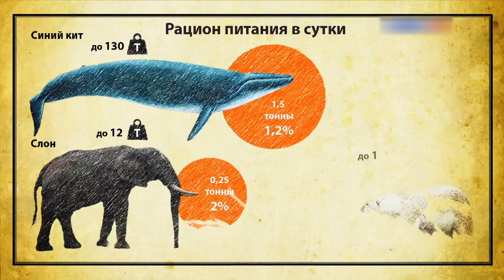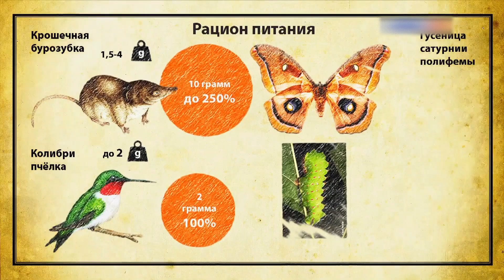Обогащение среды слона Преголи. elephant